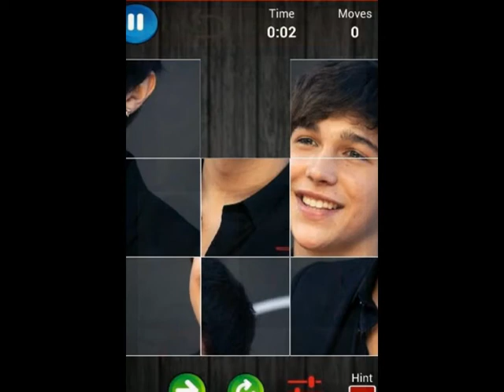Austin Mahone Slide Puzzle Game Trailer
ADDICTIVE PUZZLE GAME IS AVAILABLE ON PLAY STORE!

Can you solve Austin Mahone puzzle?
Slide your phone screen to move tiles and find a way to recreate the picture.
Your moves and time elapsed will be counted. Be the best among your friends!

Features :
-Three levels available : Easy (3x3), Medium (4x4), & Hard (5x5)
-Hint for help
-Austin Mahone pictures collection
-Game Record archieve provided

Note : This is NOT official game of Austin Mahone . The game is created by fans and is intended for fans. Thank you
Austin Mahone for your superb talent and work.